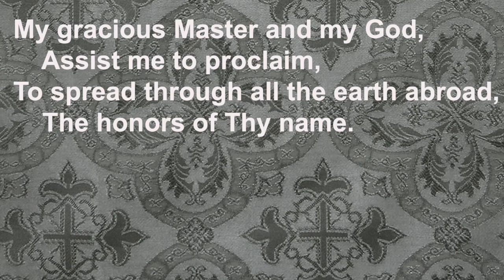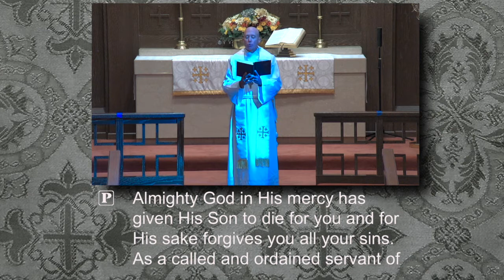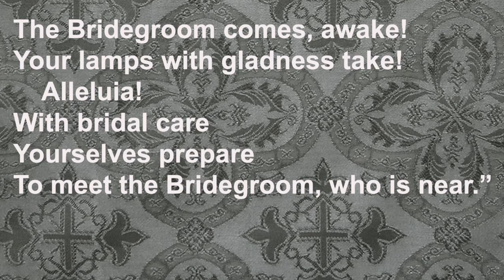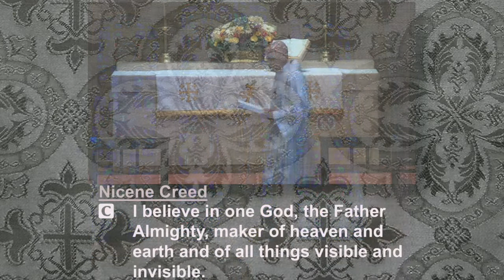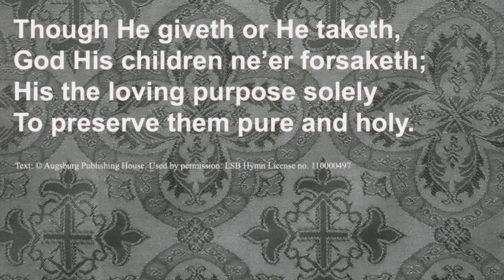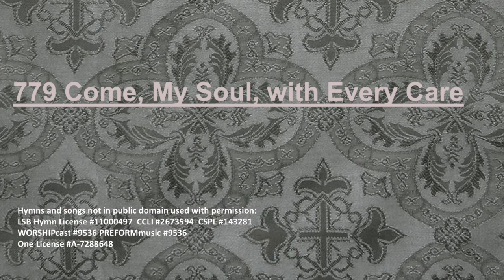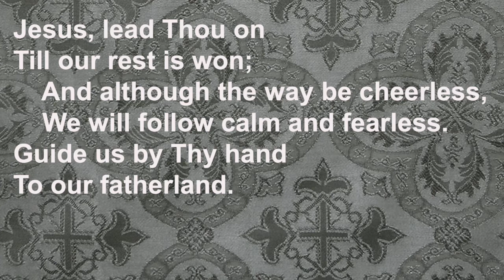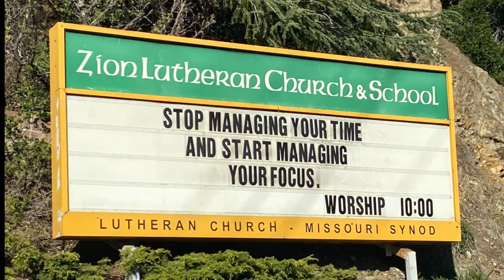Thank God He Keep Us from Stumbling - Jude 20-25 - Traditional Worship - November 21